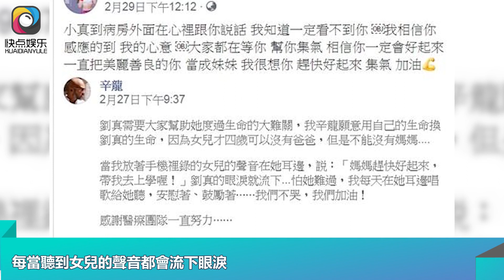病危24天，閨蜜探望曝出劉真情況，形容全身都是管子看了讓人淚崩｜快点娱乐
病危24天，閨蜜探望曝出劉真情況，形容全身都是管子看了讓人淚崩